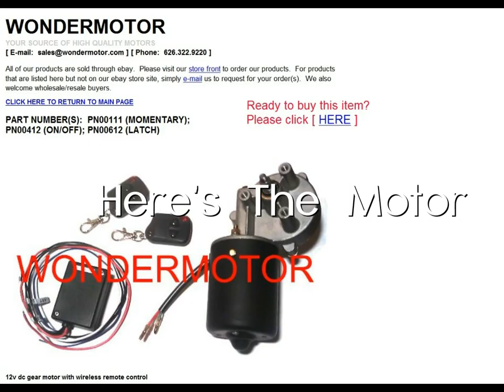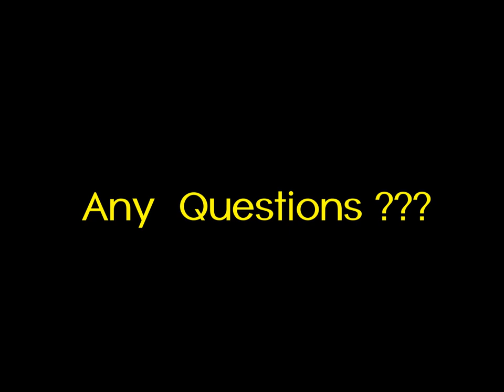KAYAK DOWNRIGGER ~ Electric Remote Control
A few people wanted to see the design.
First time doing this so it's not a great design, but completely functional.